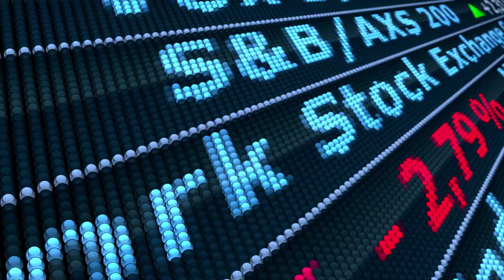American Tower - 24/7 Communications Infrastructure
American Tower (NYSE: AMT) is a leading provider of wireless and broadcast communications infrastructure. Our solutions include wireless and broadcast towers, in-building and outdoor Distributed Antenna Systems (DAS), managed rooftops and services that speed network deployment. With a global portfolio of approximately 170,000 communications sites, we are committed to partnering with our customers to develop customized network solutions.